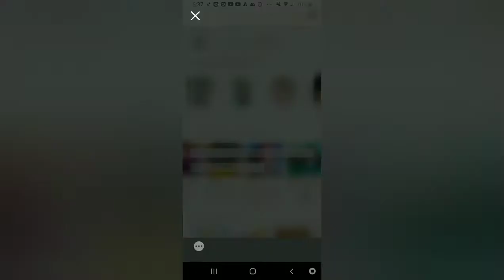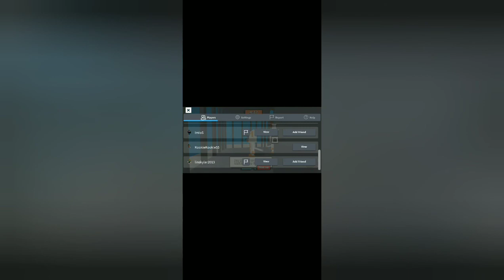Kitty in roblox